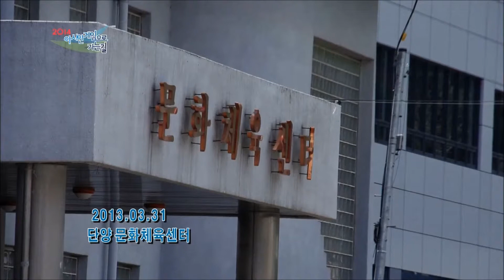킥복싱(Kickboxing), 인천실내&무도아시안게임 정식종목 -Kickboxing, an event of 2013AIMAG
2013인천실내&무도아시안게임의 정식종목인 킥복싱에 대해 재미있게 소개한 영상입니다.
6월 29일 ~ 7월 6일까지 펼쳐지는 인천실내&무도아시안게임에서 만나세요~^^

This is a video clip for Kickboxing, an event of 2013 AIMAG (June 29~July 6)